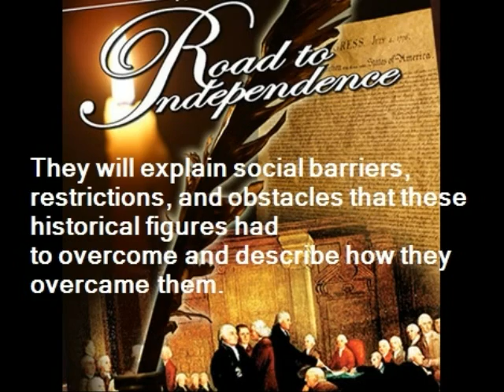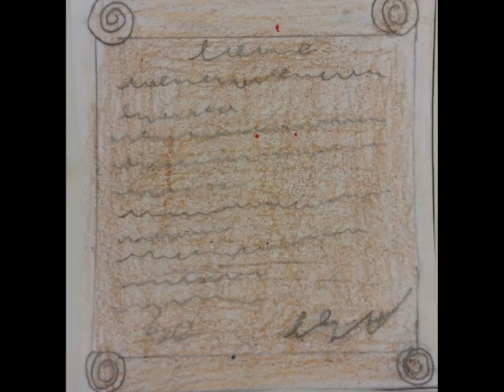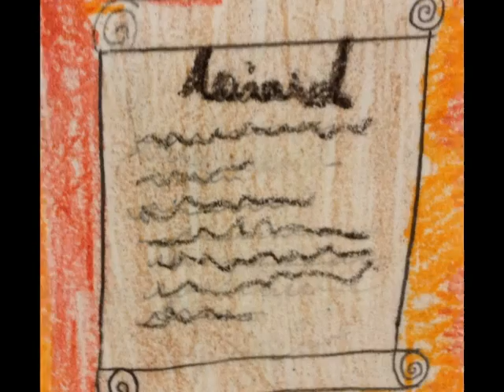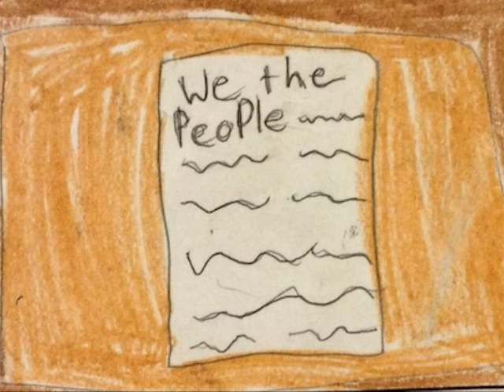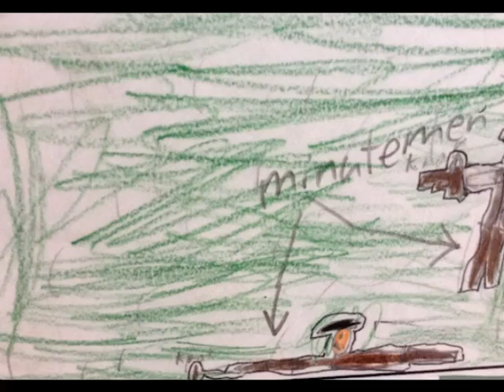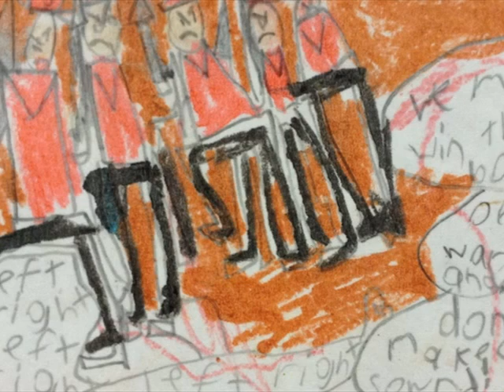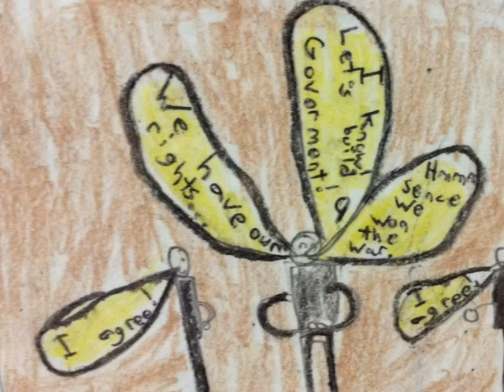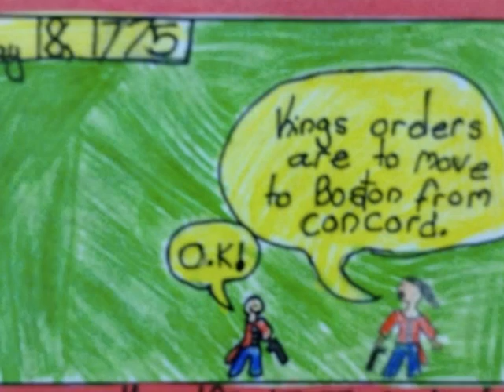The Road to IndependenceFinal 1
This is a PhotoStory 3 about America's road to indepence.